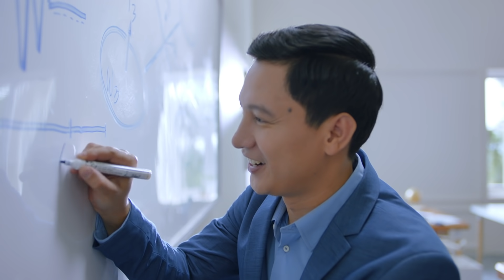Neurobion: True Heroes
True Heroes like you don't let symptoms of nerve damage like pamamanhid at tusok-tusok get in the way of what's important. Take clinically-proven Vitamins B1+B6+B12 (Neurobion) with regular use!

ASC Ref. Code: P135P101320NS